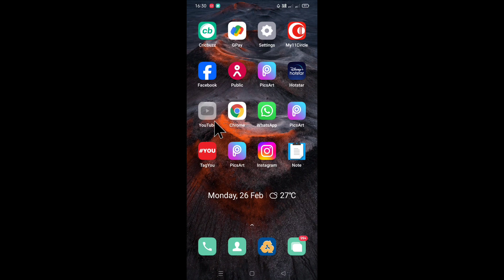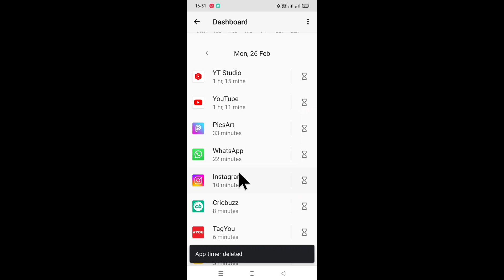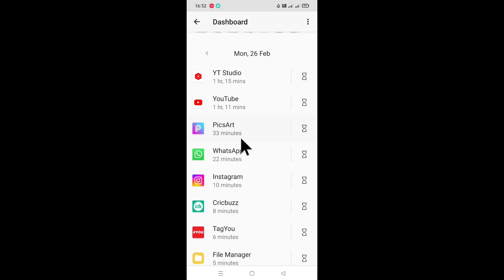How to delete/remove app timer in realme phone।realme phone se app timer kaise hataye ya delete kare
is video me bataya gaya hai friends ki realme phone me app se timer kaise hataya jata hai ya kaise delete Kiya jata hai